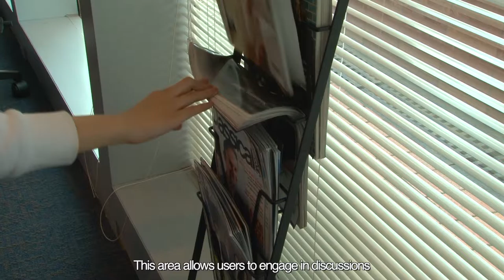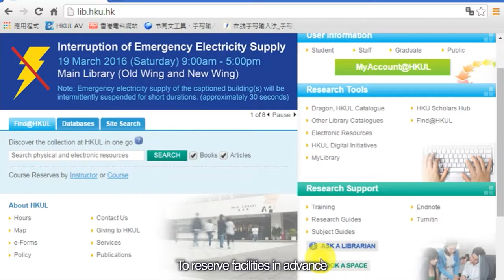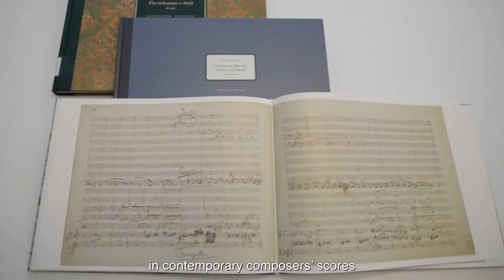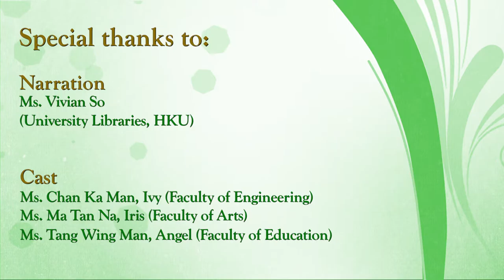HKU Music Library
A video tour of the Music Library at The University of Hong Kong